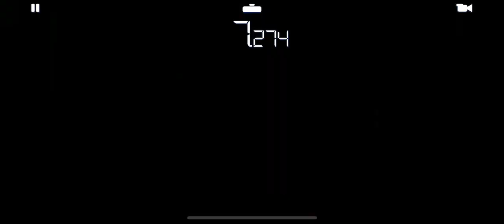Chevrolet Stingray 427 (1969) wins unbelievably against Nissan Silvia in Real Racing 3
Chevrolet Corvette Stingray 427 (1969) shows perfect performance.
Do you prefer Chevrolet or Nissan?